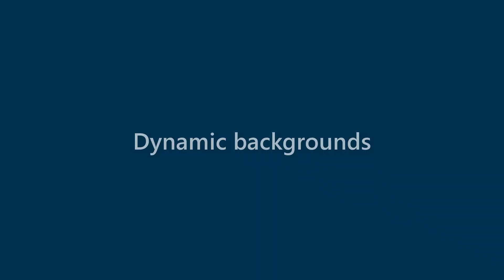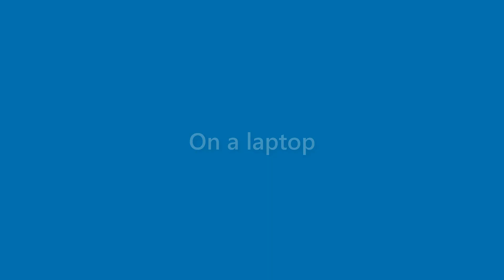Daryl Stevens - appearance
Name Look - Daryl Stevens - appearance. In this video we present "Daryl Stevens" name look and feel in various scenarios.
This video will cover:
How does "Daryl Stevens" look as a personal letterhead?
How does "Daryl Stevens" look on a business card?
How does "Daryl Stevens" look on a computer/laptop screen?
How does "Daryl Stevens" look with different background colors?
How does "Daryl Stevens" look with various fonts?